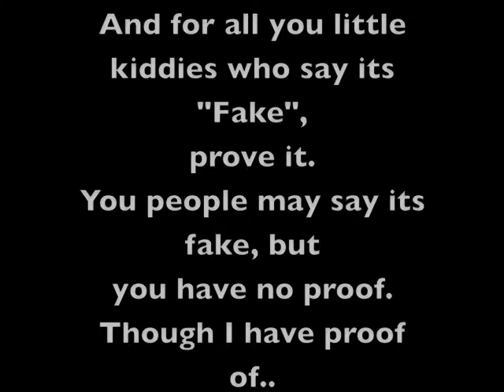Alien and UFO sighting in Kansas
This video is a response to "UFO sighting in Texas" by noobsfearme.